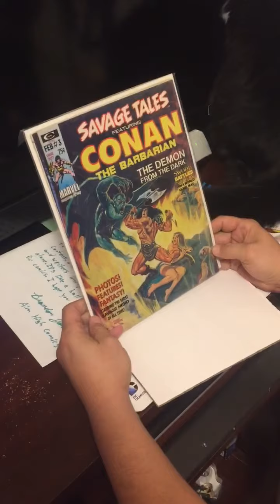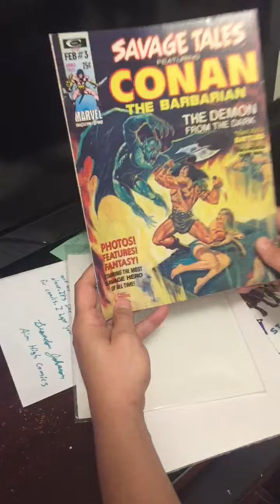RAOK from Brandon "Aim High Comics"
Thank you Brandon for this awesome gift, I absolutely love it!!! Thank you a million times over!